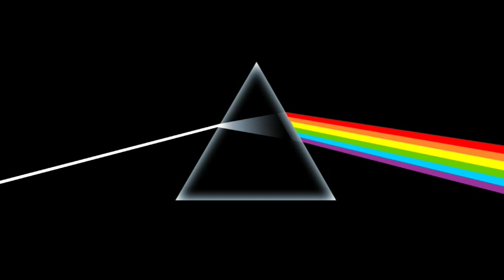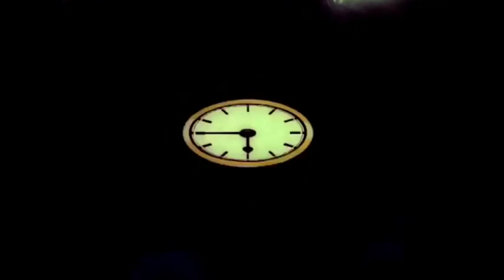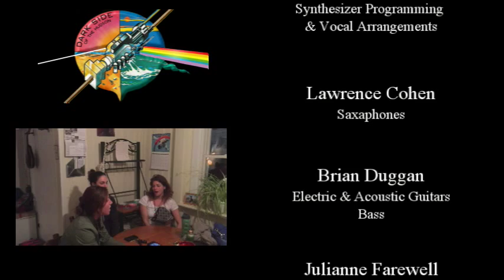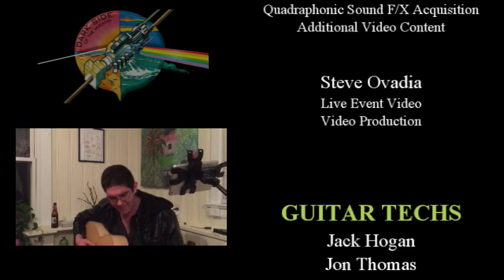Dark Side of the Hudson at Nyack Center, Nyack NY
** A professional audio track is being mastered for this production.
This video includes a rough audio track.